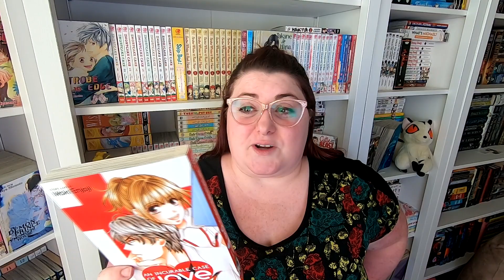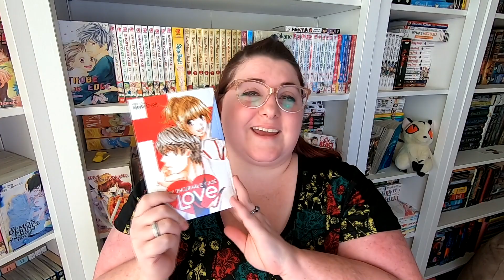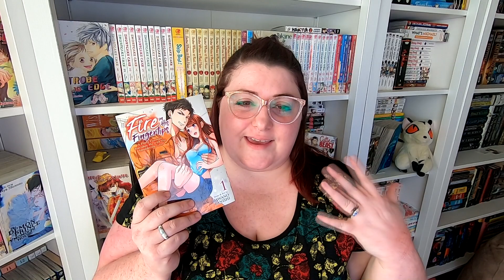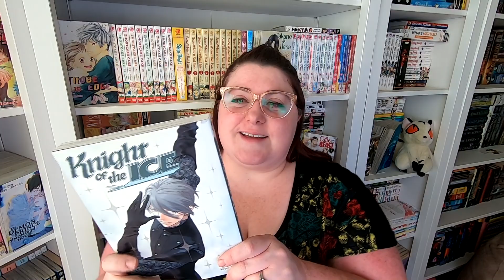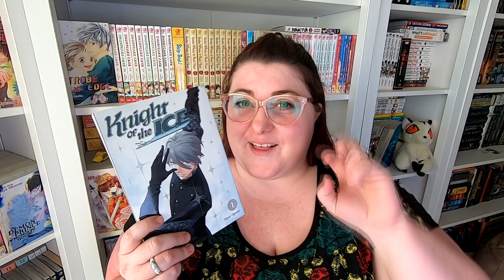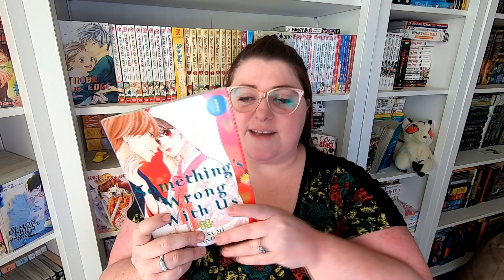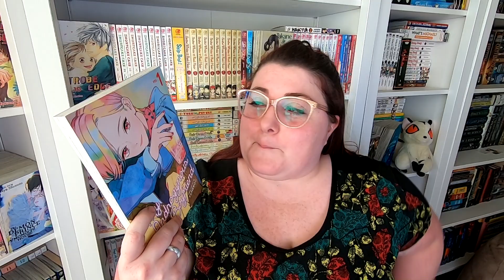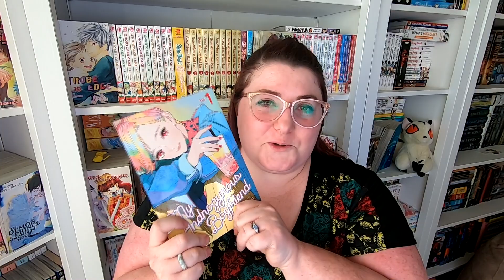25 DAYS OF MANGA | TOP 5 JOSEI OF 2020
Here are my favorite new Josei titles of 2020!  I read a lot more than this, and the list was really hard to narrow down!  Just know that I will be talking about more in upcoming videos!  Also, check the cards for last years video like this!

Titles Mentioned:
An Incurable Case of Love
Fire In His Fingertips
Knight of the Ice
Something's Wrong With Us
My Androgynous Boyfriend